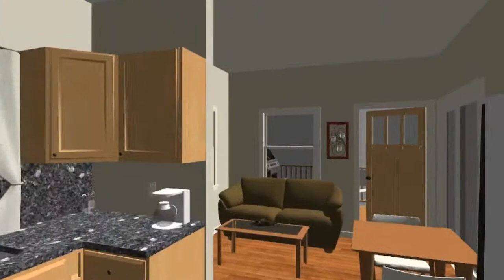Riverland Resort Park Model Tour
Enjoy this tour of our beautifully appointed park models. These spacious units are filled with great amenities, and will make your stay at Riverland Resort a wonderful and relaxing experience. Come join us at the Colorado River and vacation in style.